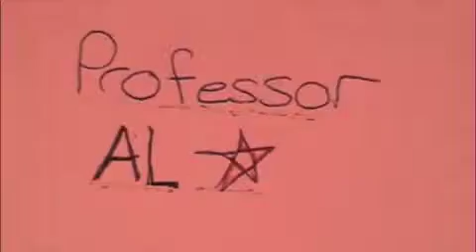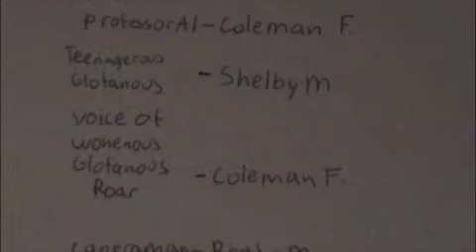Professor Al* the first episode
The first episode. He starts off by going after Teenagious Glutinous. Then womenous glutinous. Although it doesn't go very well